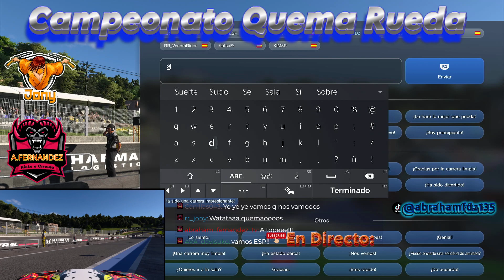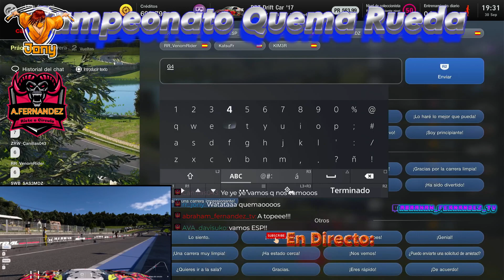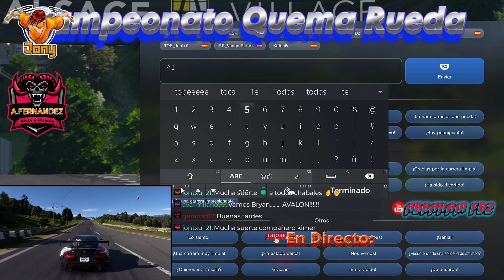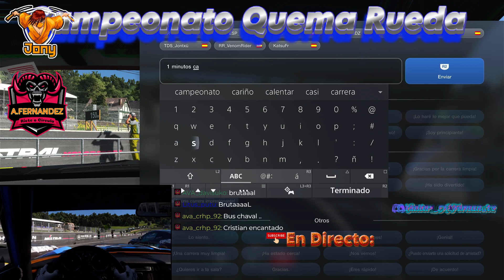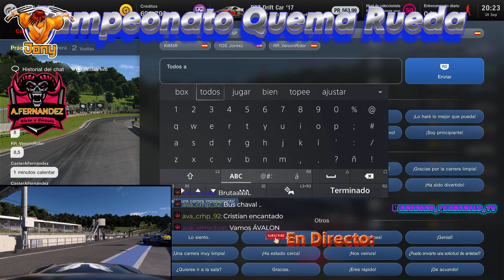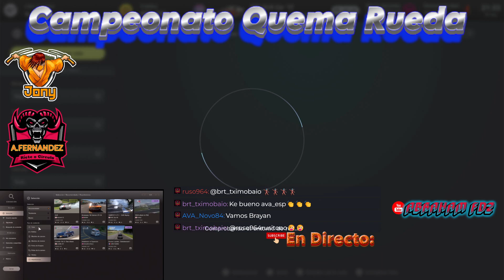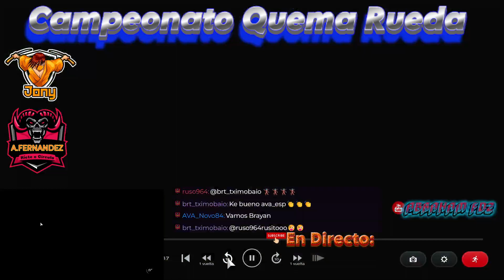Campeonato Quema Ruedas!!!!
Drifting a tope de la mano del Caster_A.Fernandez y jony -- Watch live